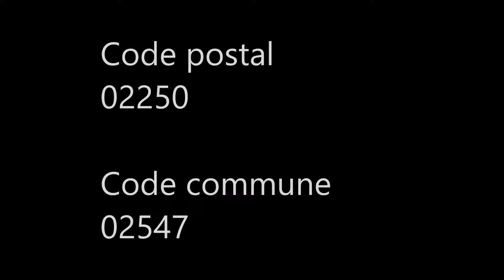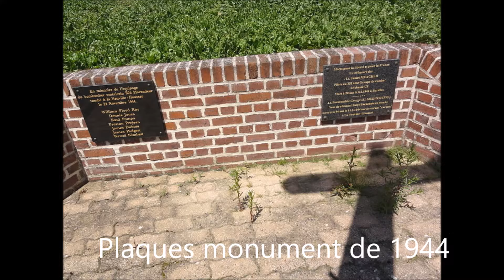Les Hauts-de-France / Aisne (La Neuville-Housset)